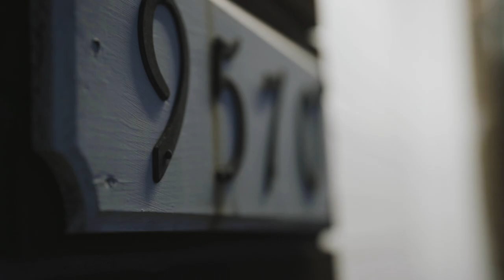Trustorey - Stick to the Plan ( Official Music Video )